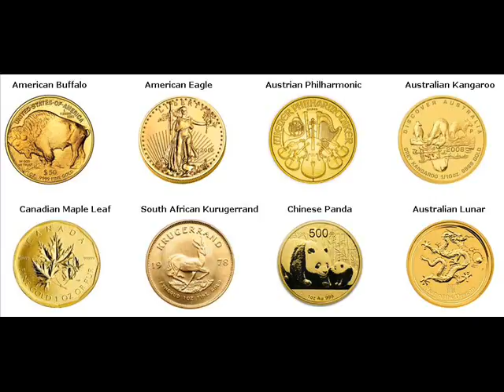Gold Coins For Sale Birch Creek Chippewa Wisconsin